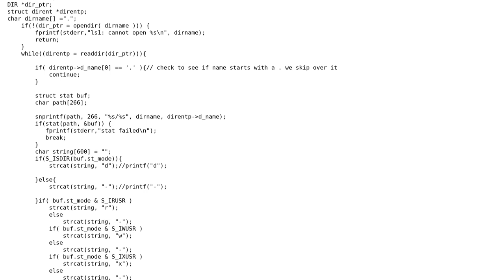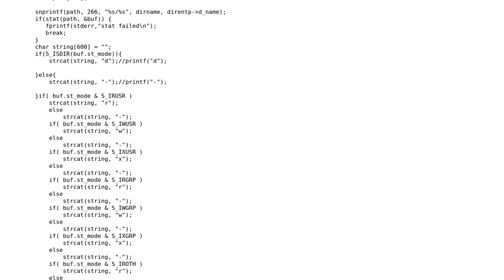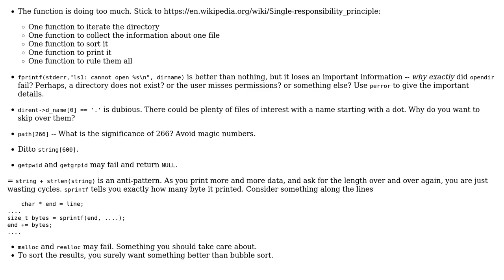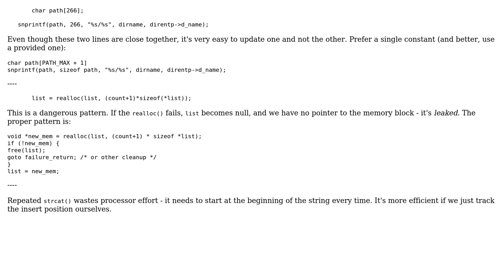Making a program that lists files in a directory and sorts the output using stat() (2 Solutions!!)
Making a program that lists files in a directory and sorts the output using stat()

With thanks & praise to God, and with thanks to the many people who have made this project possible! | Content (except music & images) licensed under CC BY-SA | Music | Images & others | With thanks to user vnp user Toby Speight user NoseNatchos and the Stack Exchange Network Trademarks are property of their respective owners. You are responsible for your own actions.